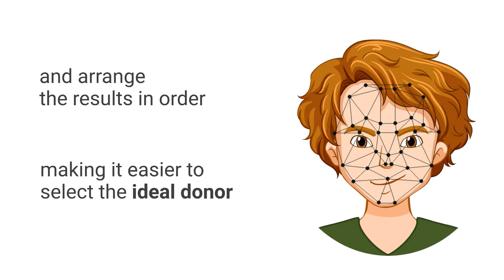What's Fenomatch?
Fenomatch is the new tool for IVF clinics and donor banks